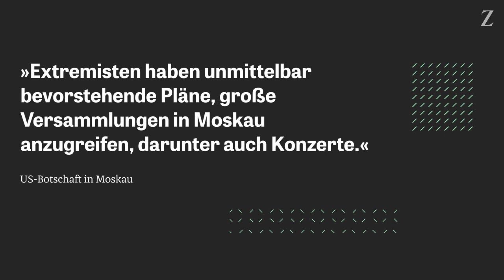Terroranschlag in Moskau: Was plant der IS für Europa? | Was jetzt? – Die Woche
Weshalb war Russland das Ziel der Terrororganisation und welche Bedrohung geht von der Gruppe für Deutschland aus? Das bespricht Moderatorin Dilan Gropengiesser in der 34. Folge von ​​Was jetzt? – Die Woche mit Yassin Musharbash, Terrorismus-Experte und stellvertretender Leiter des Investigativressorts von ZEIT und ZEIT ONLINE.

143 Tote, 360 Verletzte – der brutale Angriff auf eine Konzerthalle bei Moskau hat den islamistischen Terror zurück ins öffentliche Bewusstsein gebracht. Obwohl der "IS" den Angriff für sich reklamierte, gehen westliche Expertinnen und Experten davon aus, dass es eigentlich sein Ableger "Islamischer Staat Provinz Khorasan" war.

Bereits Anfang März meldet der russische Inlandsgeheimdienst FSB, er habe eine IS-Terrorzelle in Moskau neutralisiert. Noch am selben Tag warnt der US-Geheimdienst, weitere Anschläge stünden unmittelbar bevor. Wladimir Putin tut dies als "offene Erpressung und als Absicht, unsere Gesellschaft einzuschüchtern und zu destabilisieren" ab. Am vergangenen Freitag schlugen vier IS-Terroristen in Krasnogorsk bei Moskau zu.

Laut Bundesinnenministerin Nancy Faeser ist die Terrorgefahr auch in Deutschland "akut". Gegenüber der SZ sagt sie: Von der Gruppe "ISPK" gehe auch in Deutschland die "größte islamistische Bedrohung" aus. Am Dienstag vergangener Woche wurden im thüringischen Gera zwei IS-Anhänger festgenommen, die einen Anschlag in Schweden planten.

Unsere Nachrichtensendung sehen Sie immer donnerstags auf ZEIT.de sowie auf YouTube.

Redaktionsleitung und Moderation: Dilan Gropengiesser
Regie: Lucie Liu
Redaktion: Jana Bringmann, Ina Rotter, Matthias Giordano
Audiotechnik: Alba Schmidt
Stimme: Poliana Baumgarten
Sounddesign: Johannes Schultze, Yellow Moses
Ressortleitung Video: Max Boenke
Technisches Konzept: Sven Wolters
Videodesign: Axel Rudolph